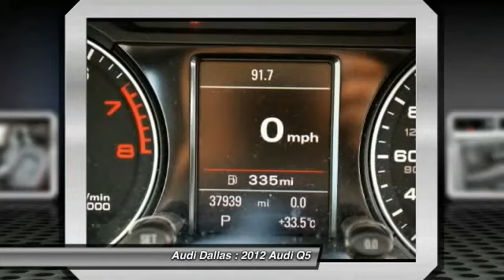2012 Audi Q5 Fort Worth,Certified Audis,Pre-Owned Audis,PreOwned Audis,Magna Elite Dealer CA112162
2012 Audi Q5 2.0T Premium

Audi Dallas
5033 Lemmon Avenue

**LOCAL ONE OWNER**. Convenience Package (Audi Music Interface w/iPod Integration, HomeLink Garage Door Opener, and Preparation for Mobile Phone (Bluetooth)), Premium Plus Package (2-Position Driver Side Memory, 6-Step Heated Front Seats, Audi Xenon Plus Headlights, Auto-Dimming & Power-Folding Outside Mirrors, Auto-Dimming Interior Mirror w/Digital Compass, Power Opening/Closing Tailgate, Stainless Steel Trunk Edge Trim & Door Sills, and Tinted 2-Panel Panorama Sunroof w/Power Sunshade), Black w/Leather Seating Surfaces, and Navigation System. If you've been looking to find just the right 2012 Audi Q5, then stop your search right here. This is the attractive, luxury SUV that is sure to wrap you in comfort. Ride like a king.